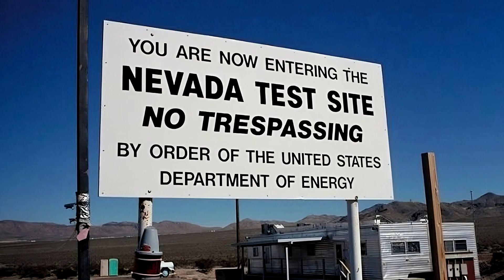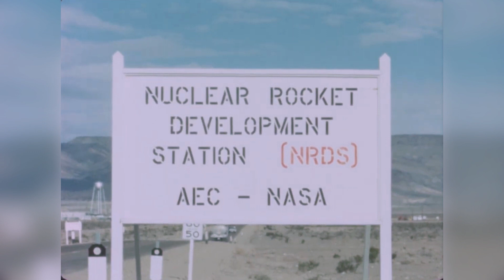Why Apollo astronauts trained at nuclear test site?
In February 1965, before legendary astronaut Neil Armstrong became the first person to set foot on the moon, Armstrong, along with fellow astronauts Dick Gordon, Buzz Aldrin, Dave Scott, and Rusty Schweikart, paid a visit to the pockmarked desert of the Nevada Test Site, as part of their lunar training. Interesting story in the new video.